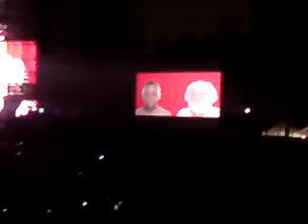Depeche Mode-in chains (Tour of the Universe)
Concierto Foro Sol 04 de Octubre 2009 México D.F.